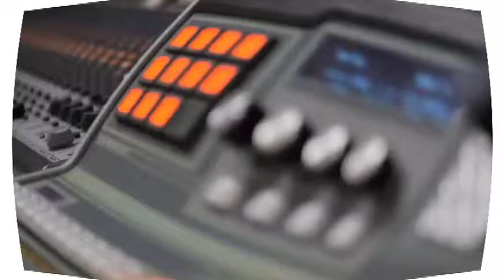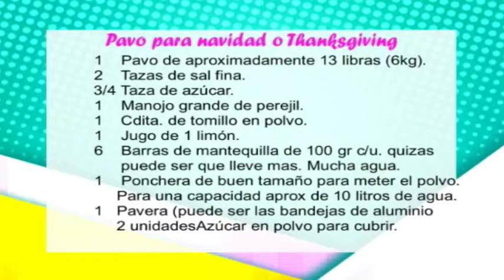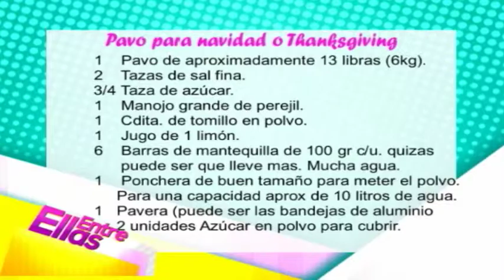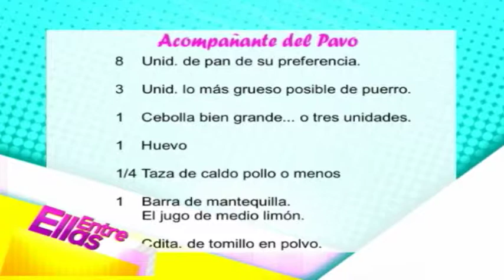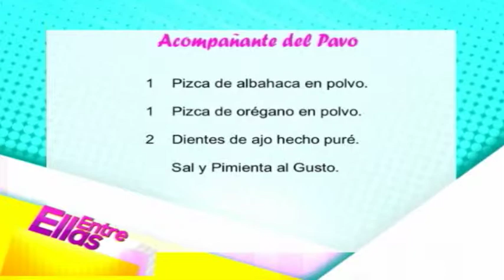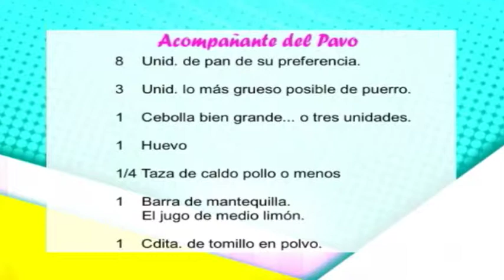Entre Ellas -Entrevista a la Chef María de Padilla -20-11-15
Aprenda a cocinar Un rico pavo En Entre Ellas
Pavo al horno relleno de un picadillo de carne mixta con pasas y nueces, y bañado en una salsa de naranja. La mejor receta para una cena navideña inolvidable.